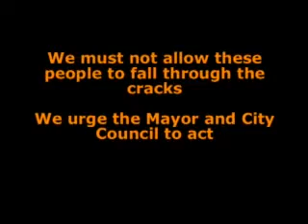casa_seniors_9_5_08_part_2